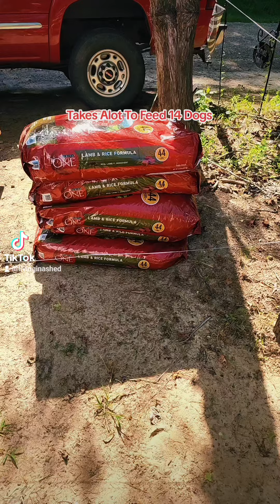farmlifebestlife real life homesteading nature wildlife animals piglet dogs cows diy pig